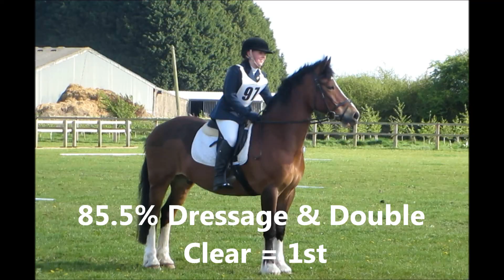Lincomb ODE 3/5/15 1st place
xc was put onto surface due to the heavy rain overnight :(